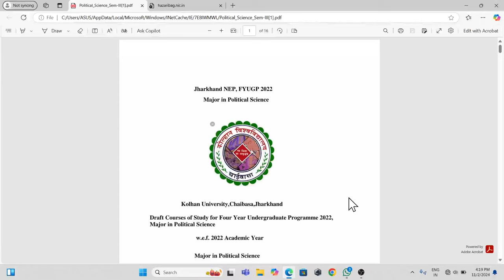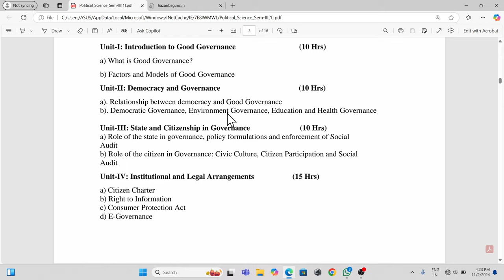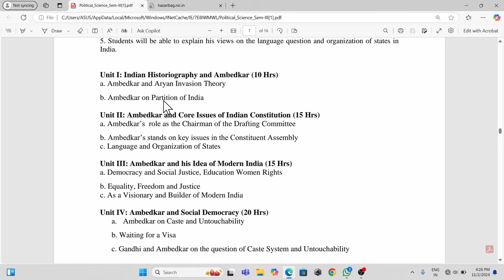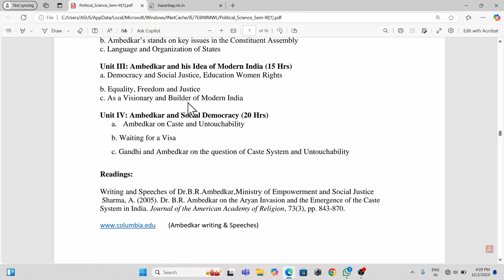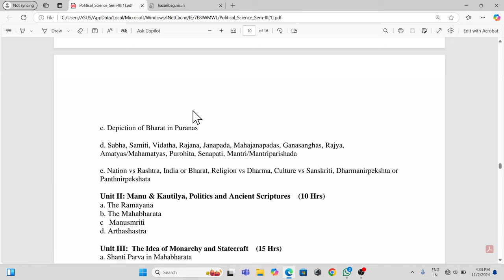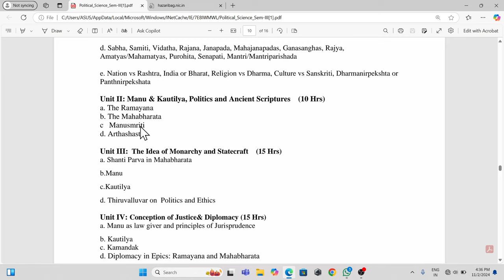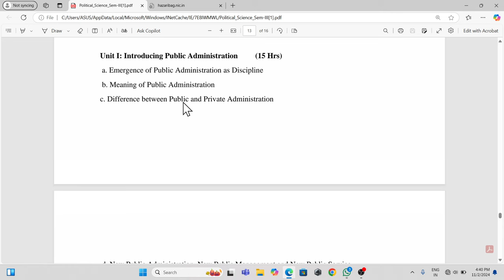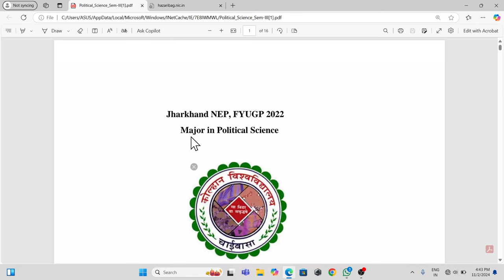kolhan University semester 3 political science MDC MN minor Major syllabus political science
kolhan University semester 3 political science MDC MN minor Major syllabus political science, political science semester 3 Kolhan University chaibasa syllabus,
Kolhan University semester 3 ka syllabus,
Kolhan University semester 3 political science MDC syllabus, University political science semester 3 question answer, political science semester 3 Kolhan University ka syllabus,

PDF डाउनलोड करने के लिए से लिंक पर क्लिक करें।

MDC political science semester 3 ka syllabus Kolhan University, political science MDC semester 3 ka syllabus,
minor paper political science semester 3 ka syllabus, political science mn1b third semester syllabus,
political science honour semester 3 syllabus,
political science major paper fore ka syllabus,semester 3 major paper for political science ka syllabus,
political science semester 3 major paper 5 ka syllabus,
political science chemistry ka question paper,